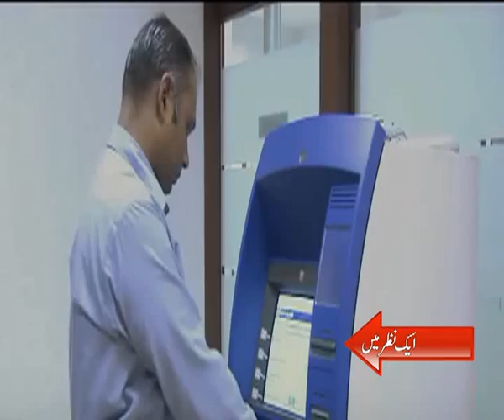MUNSIF TV ' AIK NAZAR MEIN'